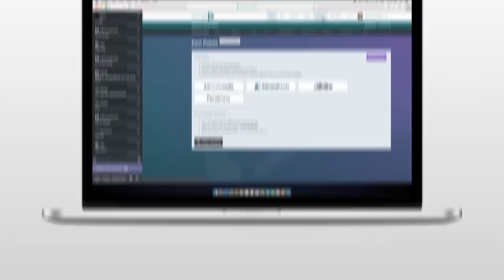Minecraft FNAF Sister Location HIDE AND SEEK - HUMAN FORMS! (Minecraft Roleplay)